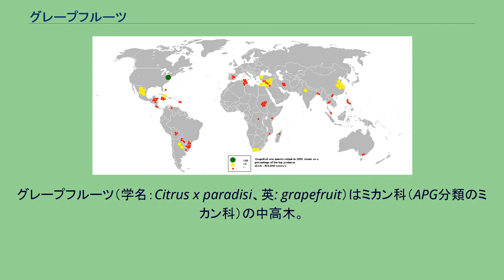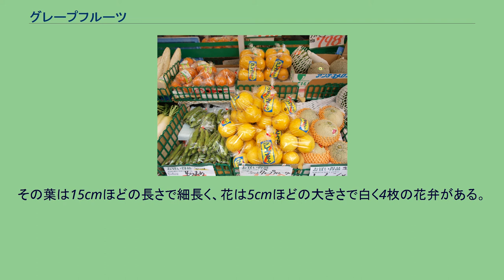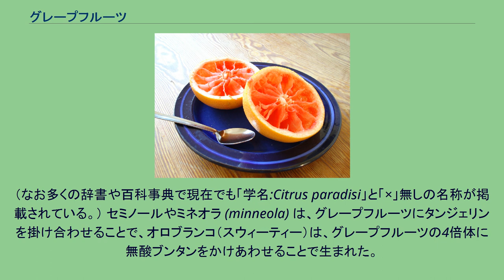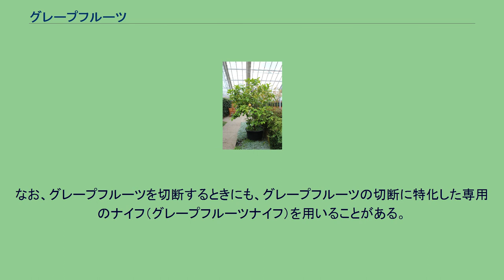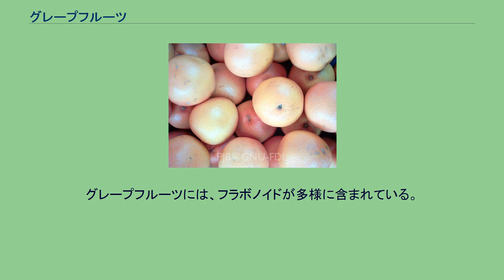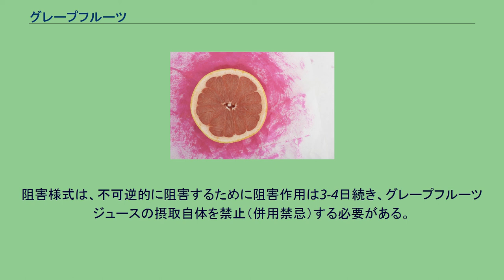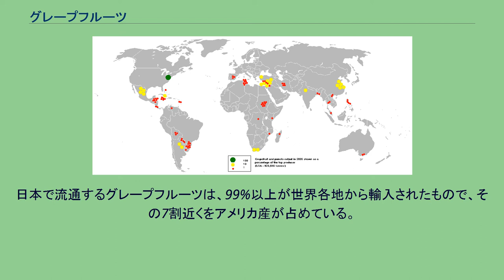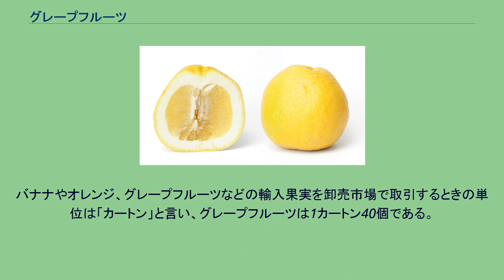グレープフルーツ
果肉はマーシュというホワイト系のものとルビーというピンク系のものがある。
ルビーは酸味が少なく甘い。
グレープフルーツ（学名：Citrus x paradisi、英: grapefruit）はミカン科（APG分類のミカン科）の中高木。
あるいはその果実。
別名ポメロ（pomelo）。
またトローニャ（toronja）やパンプルムース（pamplemousse）と呼ばれることもある。
亜熱帯を原産とする柑橘類である。
ブンタン（英名：pummelo、学名：Citrus grandis）とオレンジ（学名：Citrus sinensis）が自然に交配したものであり前者の特徴を多く受け継いでいる。
1750年代に、西インド諸島のバルバドスで発見されたものが最初とされる。
19世紀のはじめに種子の状態でアメリカのフロリダ地域に持ち込まれ、それからカリフォルニアやテキサスなどに広まり、世界各地に広まっていったという。
19世紀の後半までは主に観賞用として栽培されていたと言う説が有力である。
グレープフルーツの木は、常緑樹であり5-6mの丈のものが多く見られるが、成長を続ければ13-15mにもなる。
その葉は15cmほどの長さで細長く、花は5cmほどの大きさで白く4枚の花弁がある。
果実は10-15cmほどの大きさで黄色く、球形だがでこぼこしている。
中の身が白や赤のものも広く栽培されている。
果肉は柔らかく、汁が多く、淡い苦味がある。
（ほろ苦さの主成分はナリンギンなど）。
主にノートカトンとチオテルピネオールに由来する、特有の香りがある。
グレープフルーツは様々な種類があるが、例えば「ルビー」などのように果肉の色で呼び分けるのが一般的である。
品種は多くあるが、主に果肉は「マーシュ」というホワイト系のものと「ルビー」というピンク系のものがある。
その他、多くの品種がある。
英語のグレープフルーツ（grapefruit)という呼称は、この木の果実が、小枝に3から10ほどの房状に、まるでグレープ（grape、ブドウ）のようにできるので、そう呼ばれるようになったとされる。
1800年代に「グレープフルーツ」と呼ばれるようになったが、これはまるでブドウ (grape) のように木になることからつけられた。
1830年代にブンタン（英名はシャドック (shaddoc)）とは別の種と考えられていて、1950年代になるまで、自然交配の結果に生まれた種であるとは認識されていなかった。
学名をCitrus paradisiとされたが、その後、学名は雑種を示すCitrus × paradisiに変更された。
（なお多くの辞書や百科事典で現在でも「学名:Citrus paradisi」と「×」無しの名称が掲載されている。） セミノールやミネオラ (minneola) は、グレープフルーツにタンジェリンを掛け合わせることで、オロブランコ（スウィーティー）は、グレープフルーツの4倍体に無酸ブンタンをかけあわせることで生まれた。
生で食べるほかにジュースや様々な加工食品に用いられる。
生で食べる場合、半分にカットして専用のスプーン（グレープフルーツ・スプーン）で食べる方法がある。
なお、グレープフルーツを切断するときにも、グレープフルーツの切断に特化した専用のナイフ（グレープフルーツナイフ）を用いることがある。
甘さや酸味の他に「ほろ苦さ」があるのが特徴で、このほろ苦さが好きだという人と、この苦みが好きでないという人がおり、苦手な人の中には生食の際に砂糖をまぶして食べる人もいる。
また、絞り汁はグレープフルーツジュースとして飲まれる。
グレープフルーツ専用の搾り器もある。
カクテルやサワーの材料にも用いられ、グレープフルーツ果汁入りの市販のアルコール飲料も多種類売られている。
大塚食品の炭酸飲料のMATCHにもグレープフルーツ果汁が入っている。
皮もマーマレードやジャムに使われることもある。
グレープフルーツには、フラボノイドが多様に含まれている。
グレープフルーツやグレープフルーツジュースが、体重減少に効果があったと研究論文が発表されている。
グレープフルーツの種からは抗菌成分が抽出できる。
なお市販の食用のグレープフルーツの種の発芽率は高く、土に埋めておけば比較的簡単に発芽する。
グレープフルーツの果肉に含まれるフラノクマリン類は、様々な医薬品と相互作用（干渉し、意図しない効果を生み出すこと）が、1990年に報告された。
これは、薬...